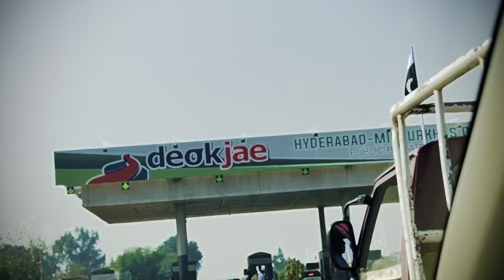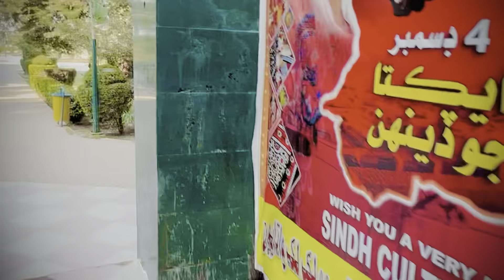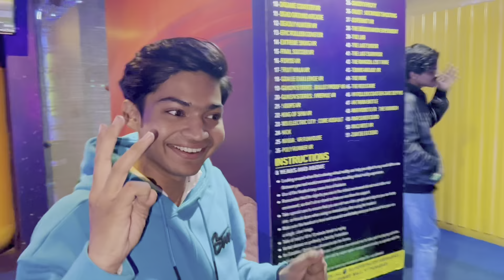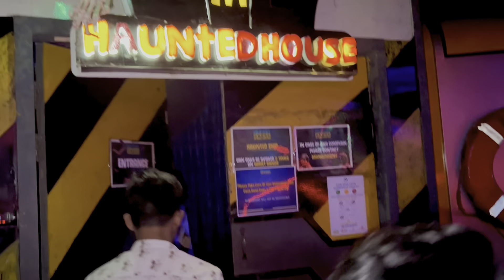Kutty wali khoari hogai hai | MR_A_R_K_07 VLOG | Boulevard Mall & Rani bagh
ABDUL REHMAN KHAN

Like & Follow MR_A_R_K_07